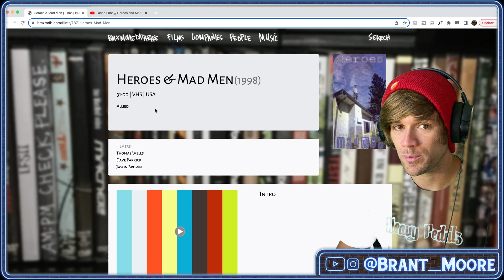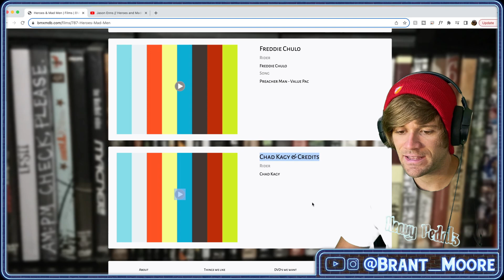AMAZING To This Day!! - Jason Enns Heroes And Madmen - BMX REACT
This section holds up to this day in the level of riding and that alone is incredible. Combine it with the fact that there is a trick in here that only one other person has been able to do and that person was Ryan Nyquist, and it's even more incredible. Not even to mention that there are definitely other tricks in here that very few people have or could pull off today. Jason Enns is a madman of a hero!

Save 10% on Fit and S&M with the code "BRANT" and make sure to use these links!

Sponsors - Park Tool, Alienation BMX, S&M Bikes, Fit Bike Co, Brimstone Bicycles, Ride Concepts, Nowear BMX, JWalkers Apparel, Shadow Riding Gear